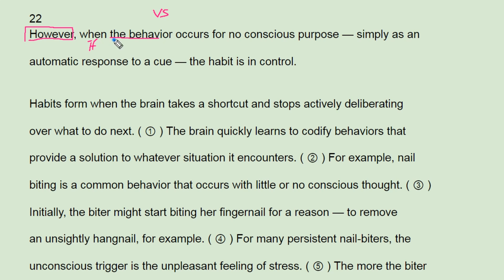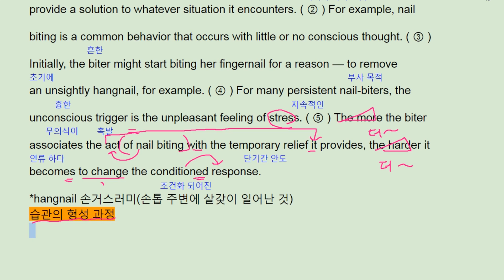2018 수능특강 영어독해연습 minitest3 -22번 - 번개콩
반갑습니다.

채널입니다.